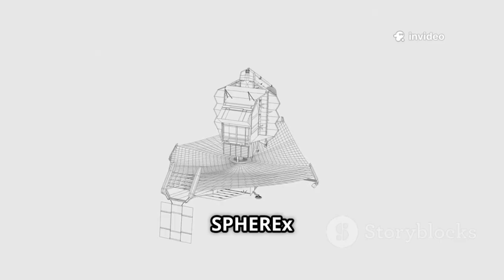Mysterious Metal Objects Just ENCIRCLED 3I/ATLAS — Harvard Scientist in Shock!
In an astonishing cosmic development, a cluster of mysterious metallic objects has been observed encircling the interstellar visitor 3I/ATLAS, leaving astronomers and scientists baffled. The unusual phenomenon was detected by multiple observatories, showing several small, highly reflective metallic fragments forming a ring-like formation around the object. Harvard astrophysicist Dr. Avi Loeb, known for his groundbreaking and sometimes controversial work on interstellar anomalies, described the discovery as “utterly unprecedented and deeply intriguing.”

Spectral analysis reveals the objects possess an unusual metallic sheen, moving in coordinated patterns that defy typical natural explanations like debris or comet fragments. The objects’ behavior challenges existing astrophysical models and has ignited debates over whether 3I/ATLAS might be accompanied by artificial structures or remnants, stirring speculation about extraterrestrial technology.

Previously, 3I/ATLAS had already captured global attention due to its erratic trajectory and strange color changes. Now, this encirclement deepens the mystery, prompting intensified observation campaigns. Scientists emphasize caution but acknowledge that this could be one of the most significant discoveries in recent astrophysics.

As the scientific community races to understand these metal objects’ origins and purpose, the event pushes the boundaries of known space phenomena, inviting new questions about the nature of interstellar visitors and what they might carry with them.